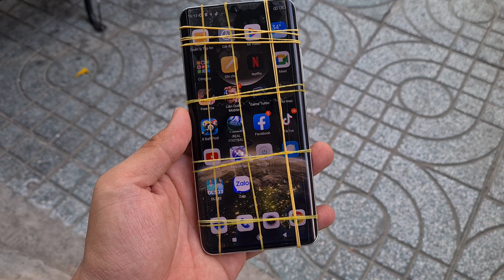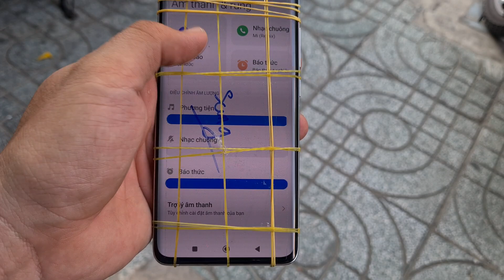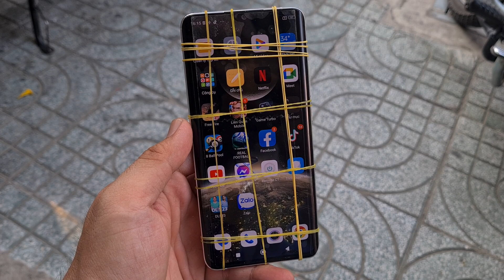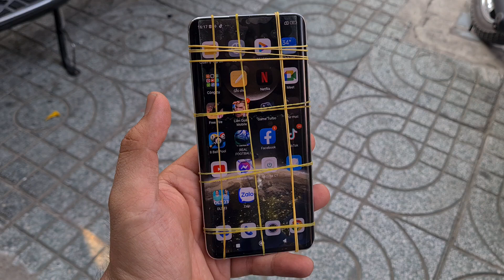Sửa Xiaomi Mi Note 10 Pro mất nguồn. MiNote 10 Lite treo Logo: sai lầm sẽ mất khả năng sửa chữa